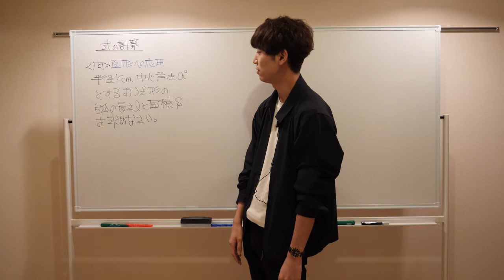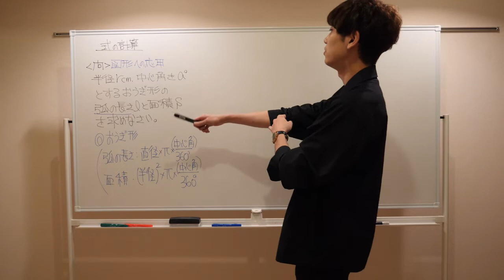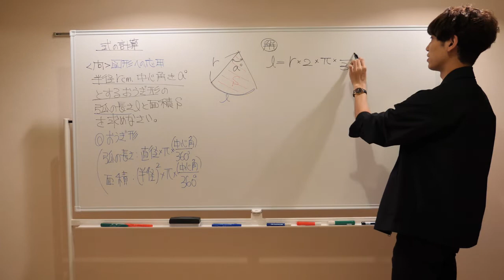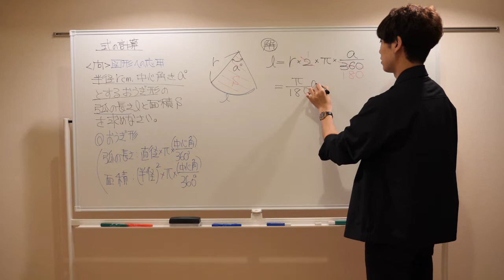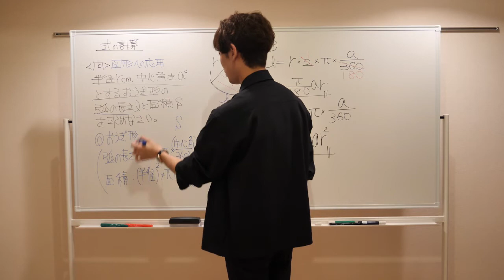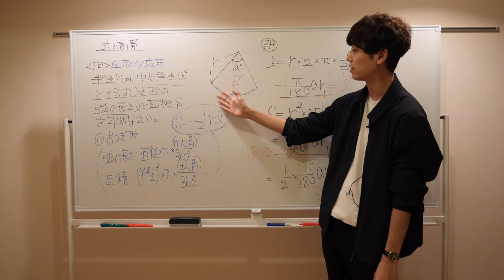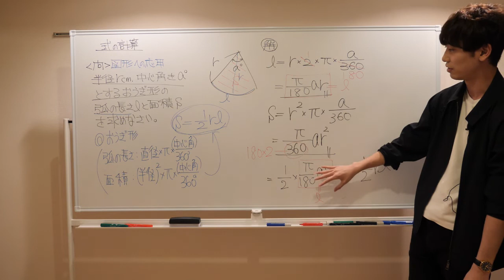図形への応用の解説【式の計算・応用問題】【中学数学】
今回の動画は中学数学（2年）の式の計算の応用問題、図形への利用の解説です。